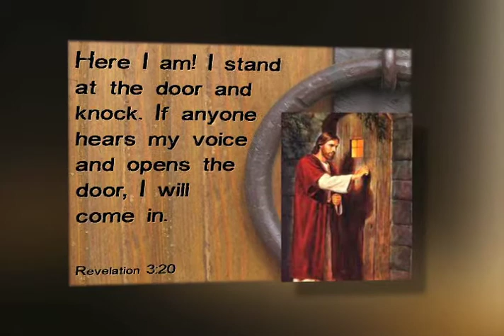Advent Reflections Week 4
A four part series reflecting on the Gospels of the four Sundays of Advent. Produced by CTND, the Catholic Television Network of Detroit, this episode features Fr. Simon Lobo CC, Chaplain at Wayne State University.